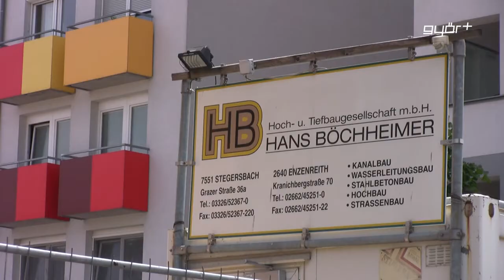Újra csúcson a megyei foglalkoztatottság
A világgazdaságot is megrengető járvány harmadik hullámának lecsengése után újra csúcson van Győr-Moson-Sopron megye foglalkoztatása. Erről a megyei közgyűlés elnöke számolt be a Győr Plusznak. Németh Zoltán elmondta, 2019. júniusa után ismét 1 százalék alatt van a megye munkanélküliségi rátája, ami egész Európában kuriózum, idehaza pedig messze a legalacsonyabb mutató. A megyei elnök kiemelte, van még feladat a foglalkoztatásban, az inaktívak bevonása és a pályakezdő munkanélküliek képzése, átképzése kiemelten fontos.